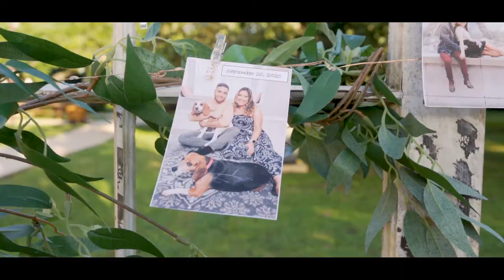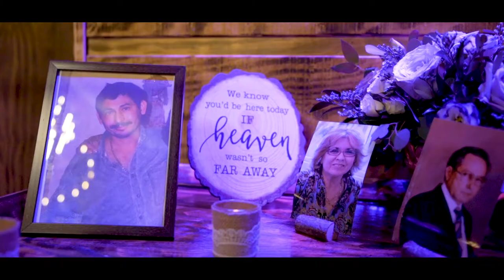Miami Vintage Venue Wedding Videographer with Drone - Yulissa & Brandon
Beautiful rustic wedding at Miami Vintage Venue! Congratulations Yulissa & Brandon!

The Miami Vintage Venue is located at 13981 SW 232nd St, Miami, FL 33170